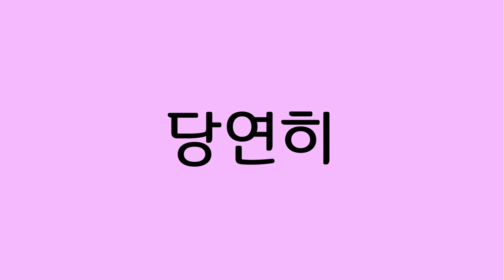‘당연’한 걸 왜 안지켜요?/대학생저작권서포터즈/LESS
교통신호, 공공예절 다들 당연히 지키잖아요?
근데 왜? 저작권은요?

2019 대학생저작권서포터즈 7월 첫 번째, LESS(4팀)